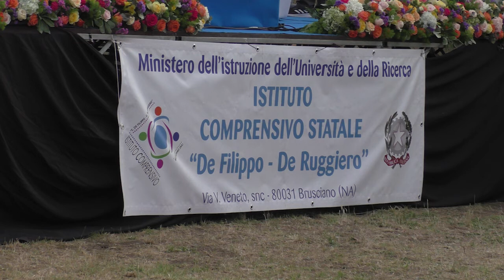incontro giornalistico letterario brusciano giovedì 26 maggio